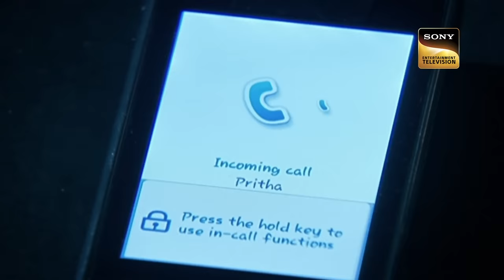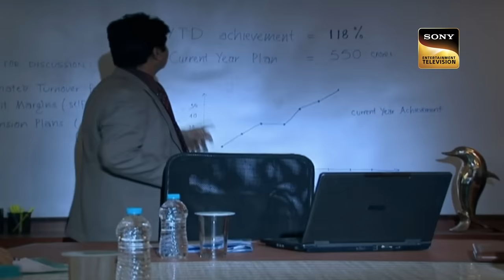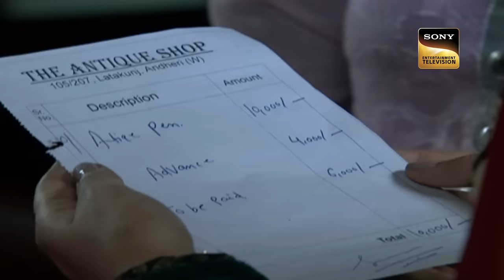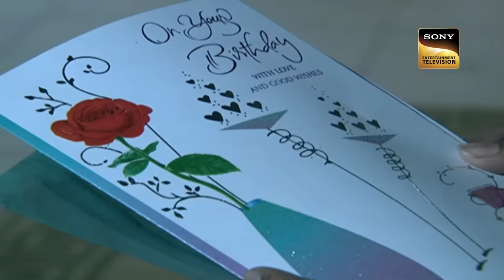एक Creepy Doll से क्यों है यह आदमी Obsessed? | Aahat | Darr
A man thinks of a scary looking doll as his daughter. He sings lullabies to the doll and even wipes her mouth. It is only nerve wreaking to see him be so close to a scary looking object, but just then the doll opens it's eyes. Is it alive?

Ep: 16 A
Cast: Bobby Darling, Vivan Bhatena, Shahbaz Khan, Gautam Rode, Aryan Vaid, Roshni Chopra, Aashka Goradia, Karishma Tanna
Producer: Chandan Rajput, Rajendra B. Patil